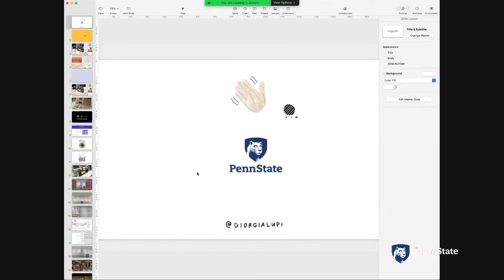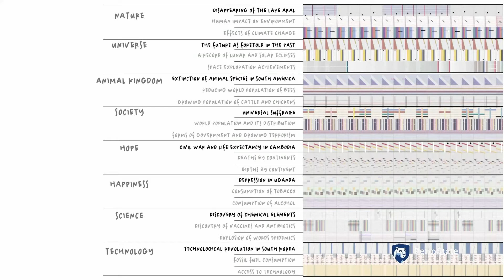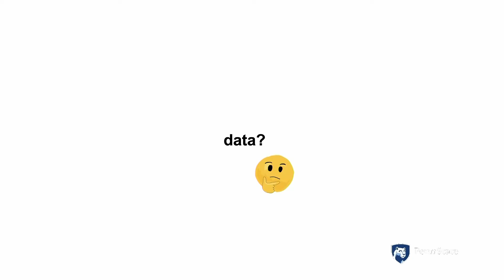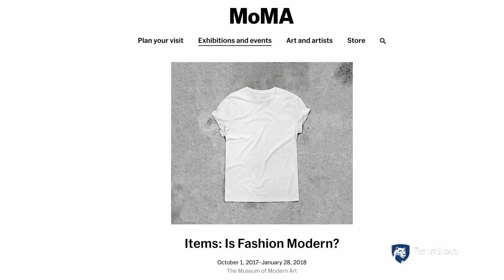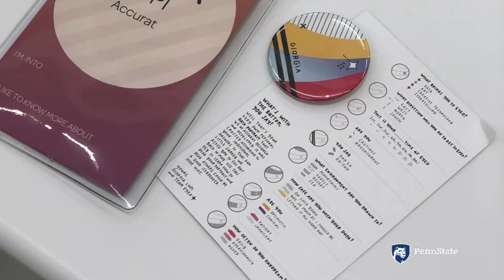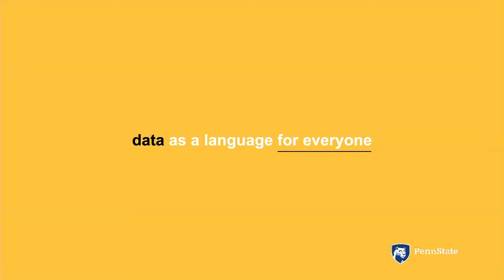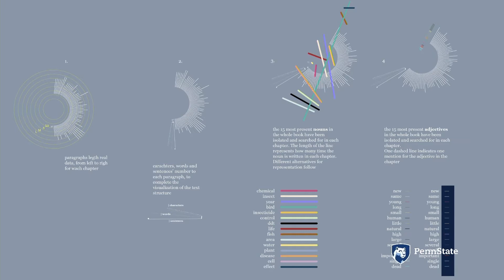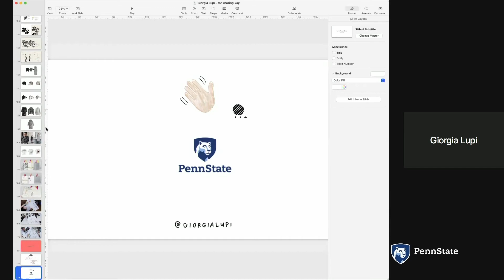2021 Spring Lecture Series - Giorgia Lupi - The Human Side of Data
19 March 2021 | 1:30 pm | Stuckeman Spring Virtual Lecture Series | Lecture by Giorgia Lupi - The Human Side of Data